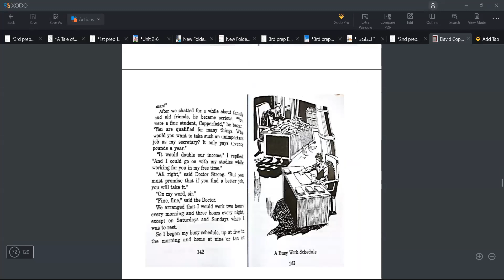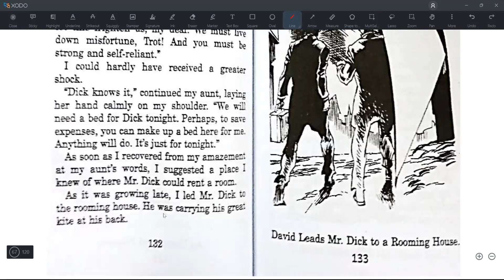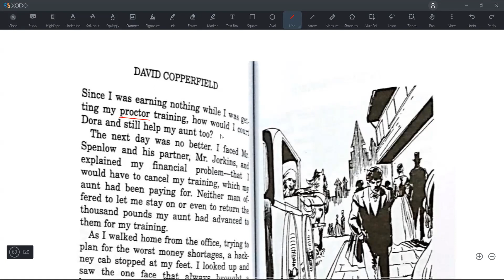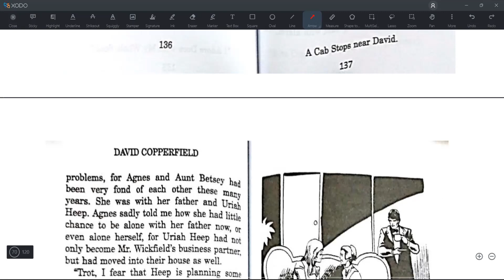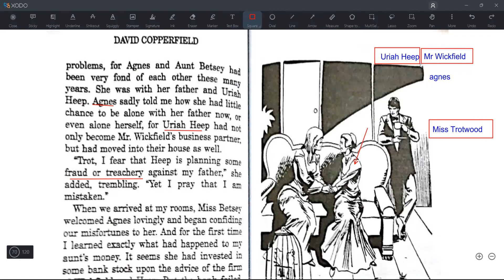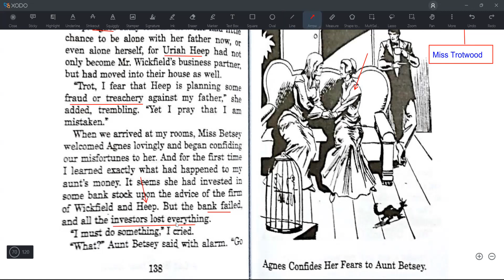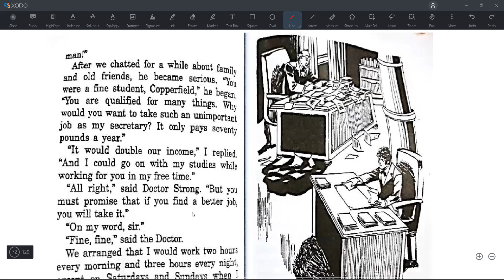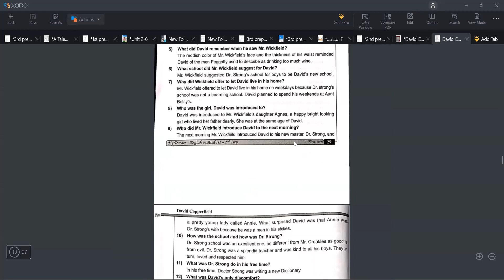English session 2nd prep AL on 1 12 2022 David Copperfield Ch 10